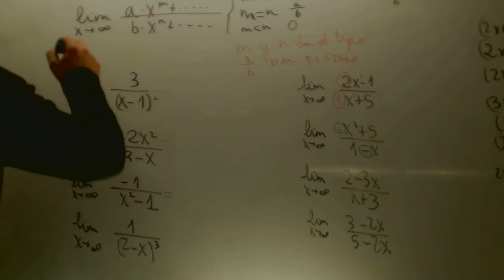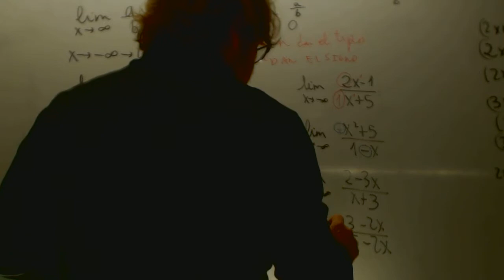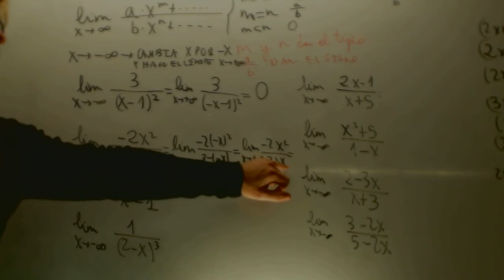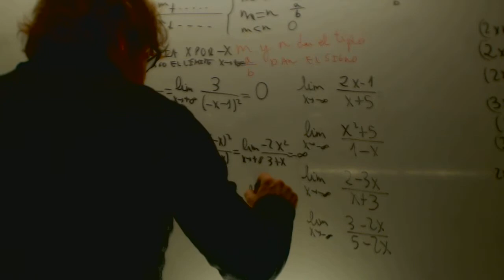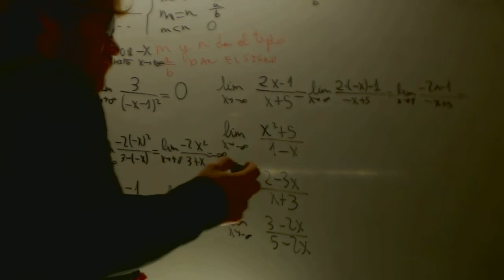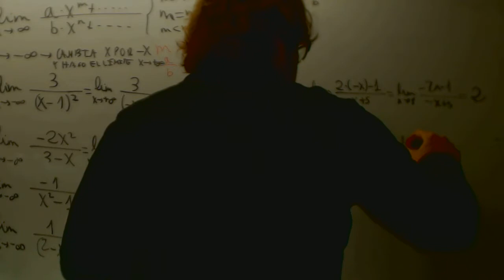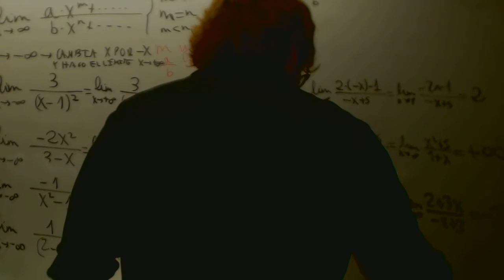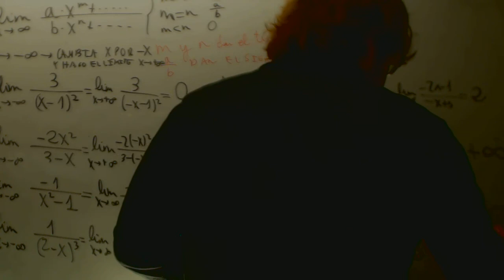Limites en el menos infinito Matemtaicas 1 Bachillerato Academia Usero Estepona